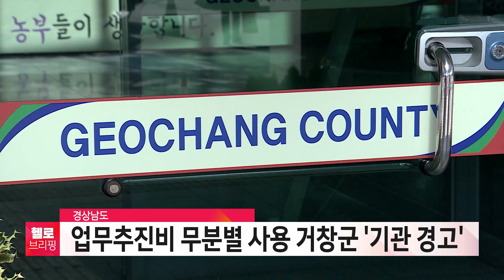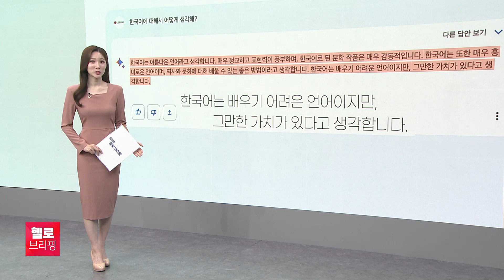경남브리핑 5월 24일(수) 23년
1. 경남 1,150명 코로나 신규 확진...창원 가장 많아
2. 업무추진비 무분별 사용한 거창군...경남도 ′기관 경고′
3. [앵커브리핑]'한국어 어떻게 생각해?' AI에게 물어보니..